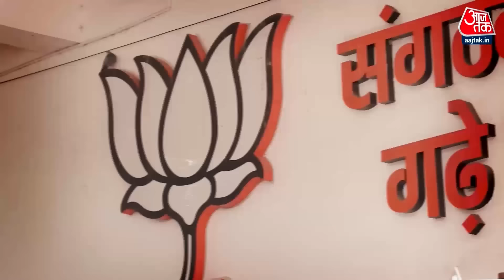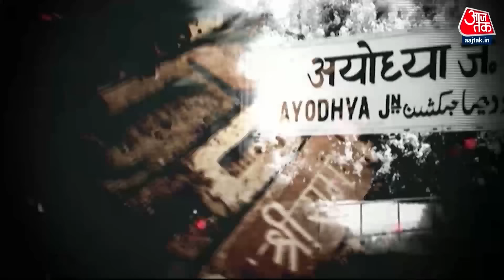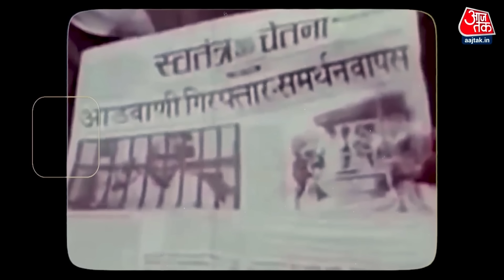Kahani 2.0: भारत पूर्व उपप्रधानमंत्री Lal Krishna Advani की अनसुनी कहानी | Bharat Ratna | BJP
अयोध्या में 22 जनवरी को राम मंदिर में प्राण प्रतिष्ठा हुई, और लगभग 10 दिन बाद राम मंदिर आंदोलन के एक नायक को भारत रत्न देने का ऐलान हुआ है, नरेंद्र मोदी सरकार ने बीजेपी के शिखर पुरुष को देश के सर्वोच्च पुरस्कार से नवाजने का फैसला किया है तो इसकी कई वजह हैं, दिलचस्प ये भी है कि राजनीति में आडवाणी मोदी के गुरु कहलाते हैं, जिनका अपने शिष्य से रिश्ता बेहद खट्टा-मीठा रहा है. लालकृष्ण आडवाणी ने अपने सियासी जीवन में कई यात्राएं की हैं। लेकिन सोमनाथ से अयोध्या तक की उनकी रथयात्रा ने देश की राजनीति का मिजाज बदल दिया। इस यात्रा के गुजरात चरण को सफल बनाने की जिम्मेदारी नरेंद्र मोदी को दी गई थी, यात्रा से एक दिन पहले आडवाणी और प्रमोद महाजन जब सोमनाथ मंदिर के पास वेरावल गांव पहुंचे तो उन्हें ना वहां पार्टी के पोस्टर दिखे ना झंडे। आडवाणी को डर लगा कि कहीं यात्रा फ्लॉप ना हो जाए लेकिन जब यात्रा शुरु हुई तो हजारों लोग यात्रा में शामिल होने के लिए सड़कों पर मौजूद थे, ये यात्रा भले अयोध्या तक नहीं पहुंच पाई,लेकिन बीजेपी इस यात्रा के जरिए उस राह चल पड़ी,जहां से उसे मंजिल मिलनी थी.
VIDEO COURTESY: SANSAD TV
VIDEO COURTESY: DD